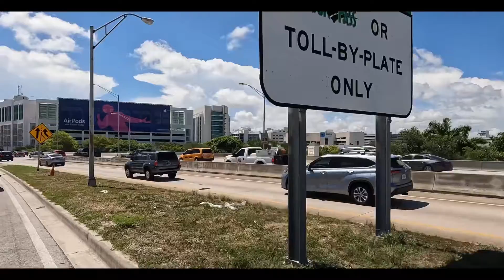Miami 3 - 395 to 836 - Downtown and Civic Center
A drive from the beach into civic center hospitals and jail area